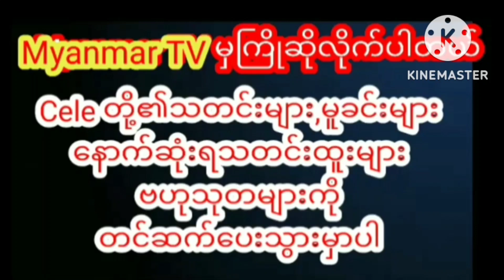အပေါ်ပိုင်းအဝတ်ဗလာလေးနဲ့ဖြူဖွေးဥအက်နေတဲ့အလှတရားတွေကိုပြလာတဲ့မေmyanmarcelenews celebrity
အပေါ်ပိုင်းအဝတ်ဗလာလေးနဲ့ဖြူဖွေးဥအက်နေတဲ့အလှတရားတွေကိုပြလာတဲ့မေmyanmarcelenews